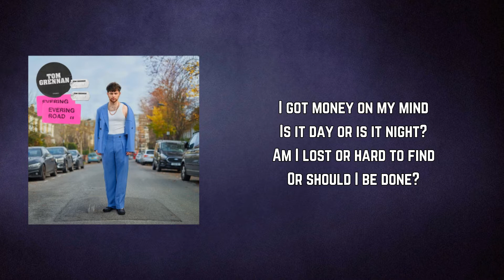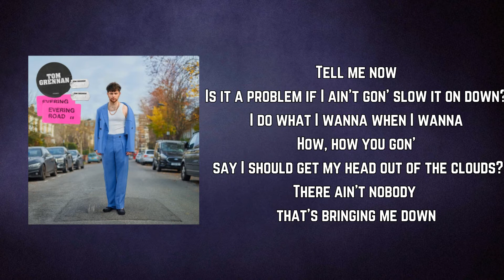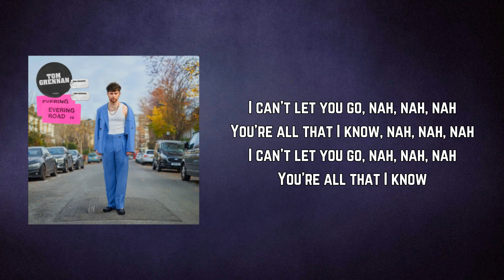Tom Grennan - Something Better (Lyrics)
Something Better by Tom Grennan
Album: Evering Road

Something Better Lyrics:

(Better)
(Better)

I got money on my mind
Is it day or is it night?
Am I lost or hard to find
Or should I be done?

I feel like I've been here before
Has somebody changed the clocks?
Is loving it breaking the law
Should I be done?

Is it a problem if I ain't gon' slow it on down?
I do what I wanna when I wanna
How, how you gon' say I should get my head out of the clouds?
There ain't nobody that's bringing me down

I know what I want, it's as clear as the day, yeah
So nobody try wipe the smile off my face, nah
And give it a go, you might just like the taste
They're telling me I should be giving it up
But honestly, I don't think I'll ever find something better, better
Better, honestly, I don't think I'll ever find something better

I tried a couple of months to see if I could up my funds
Without you it's no fun, I should've been strong
And when I'm at my lowest, you pick me up, you notice
I'll be the one to blow it all on your love

Better, honestly, I don't think I'll ever find something better, better
Better

I can't let you go, nah, nah, nah
You're all that I know, nah, nah, nah
You're all that I know

So nobody try wipe the smile off my face

They're telling me to try giving it up
But honestly, I don't think I'll ever find something better